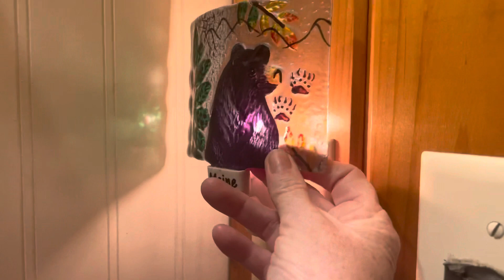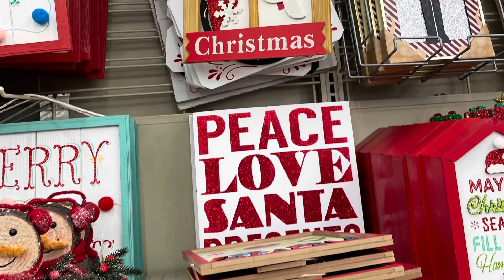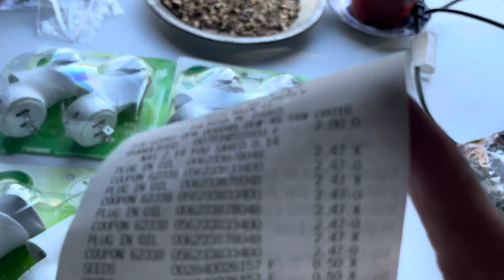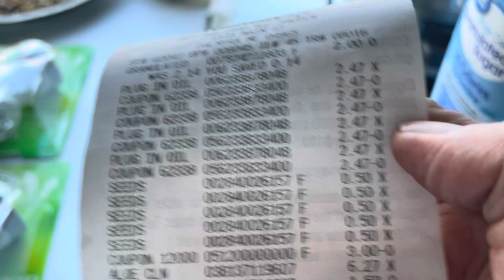Walmart Ibotta and coupons.com haul￼